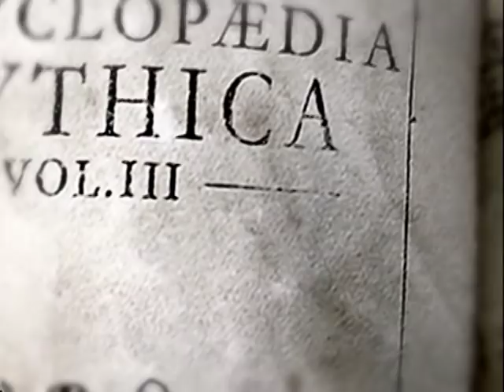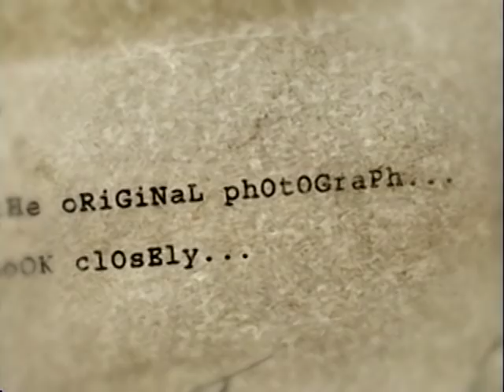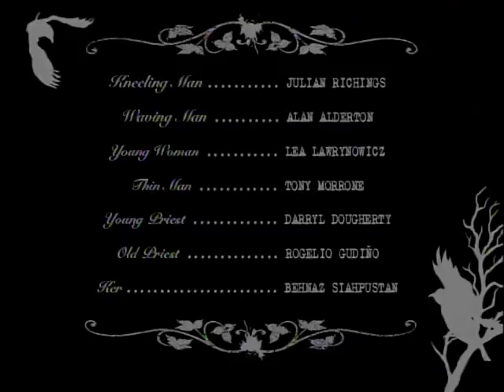The Facts in the Case of Mister Hollow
After having the honor of being the official selection of over 50 International Film Festivals and being a Genie Nominee right here in our home and native land... I'm happy to present...

The Facts In The Case Of Mr Hollow

Starring Julian Richings, Alan Alderton and Lea Lawrynowicz
Art Direction by Vincent Marcone
Produced by Marco Pecota
Written by Rodrigo Gudiño
Directed by Rodrigo Gudiño and Vincent Marcone

An image that tells an entire story, THE FACTS IN THE CASE OF MISTER HOLLOW centers on a single photograph that dates back to the early 1930s. As the camera begins to investigate the particulars of the photo, however, it reveals a tapestry of secrets hidden in the details, and a tale of murder, kidnapping and sacrifice captured in a haunting moment.